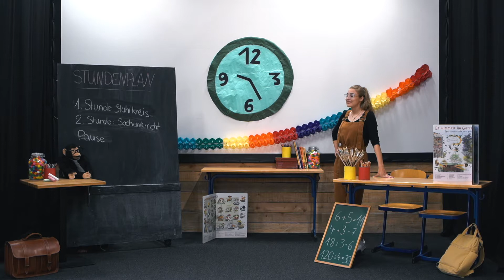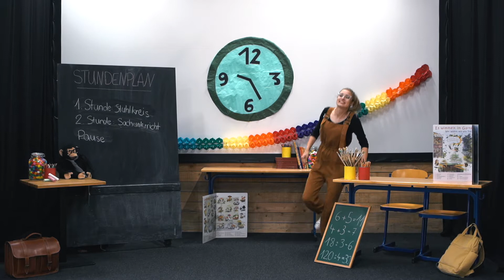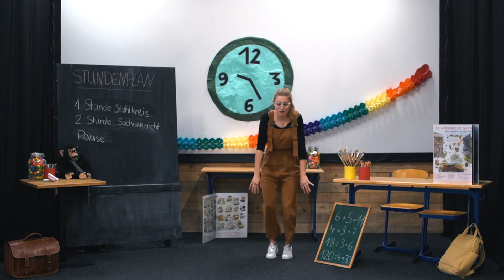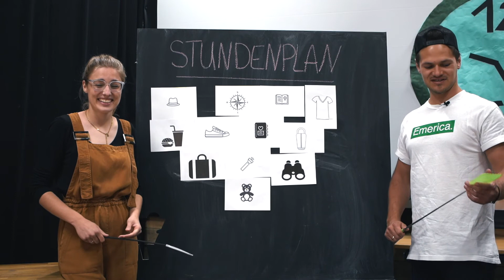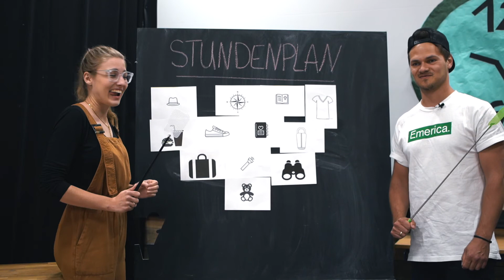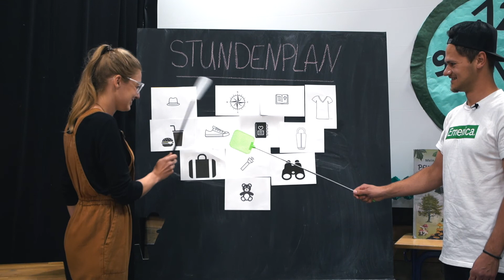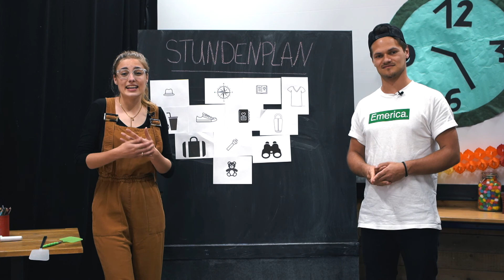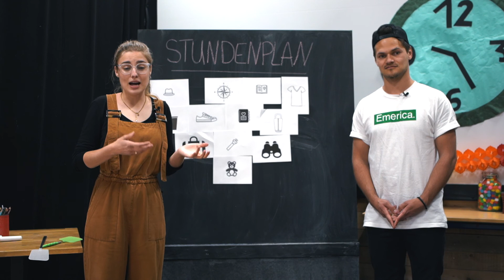Die Weltreise | Das außergewöhnliche Leben der Corrie ten Boom | Citylight | KfB